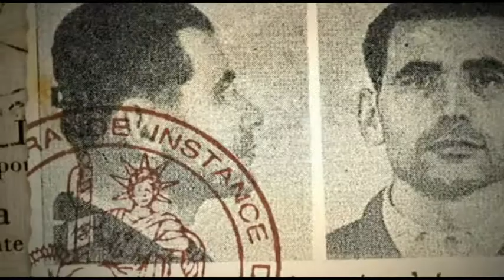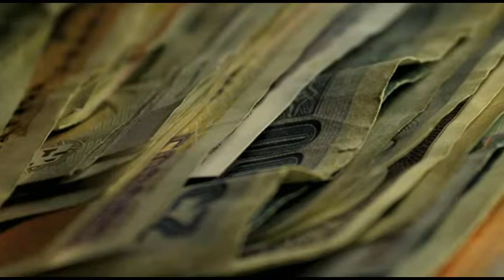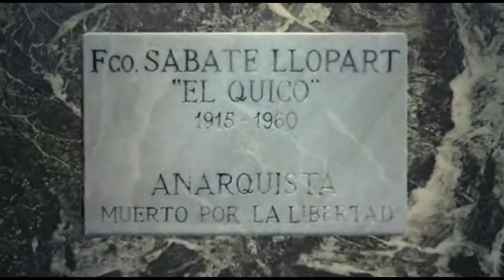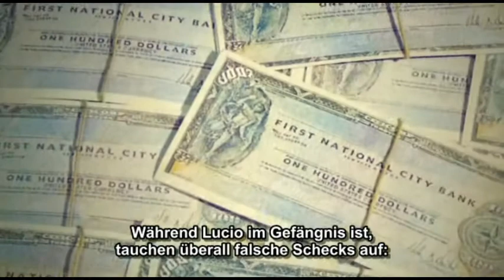Lucio Urtubia - Anarchist und Maurer, OmU dt. 2/7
Film zum Buch "Lucio Urtubia: Baustelle Revolution" (Assoziation A, 2010, 256 S., ISBN 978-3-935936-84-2), 93 min. OmU deutsch